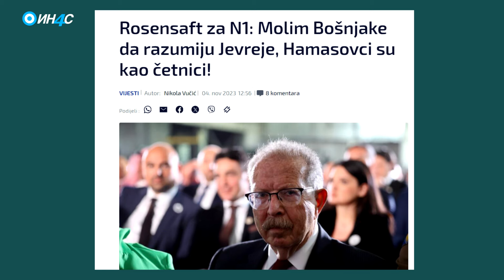Многоструке игре Америке: Молим Бошњаке да разумију Јевреје, Хамасовци су као Четници!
ИН4С Национална ТВ - Добродошли!

Менехем Росенсафт, амерички адвокат и дугогодишњи званичник Свјетског јеврејског конгреса, омогућује Бошњацима да лакше схвате проблеме са којима се Јевреји сучељавају у Гази и поручује:
Молим Бошњаке да разумију Јевреје, Хамасовци су као Четници!